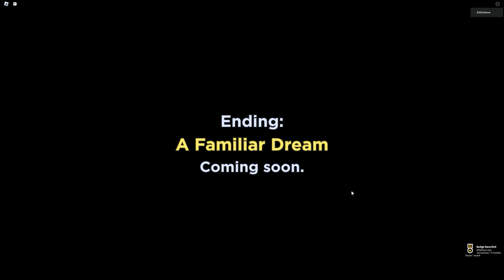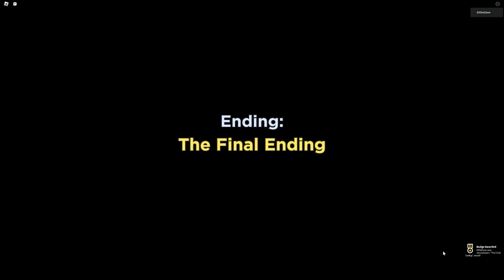Buy Food To Feed Your Cat 2 new endings Roblox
This is how to get 2 New Endings in Buy Food To Feed Your Cat, A Familiar Dream and The Final Ending.

Timestamps -

00:00 A Familiar Dream Ending
02:43 The Final Ending

Translated titles:
Compra comida para alimentar a tu gato 2 nuevos finales

Kaufen Sie Food To Feed Your Cat 2 neue Enden

Achetez de la nourriture pour nourrir votre chat 2 nouvelles fins

Compre comida para alimentar seu gato 2 novos finais

अपनी बिल्ली को खिलाने के लिए भोजन खरीद

买食物来喂你的猫 2 个新结局

Beli Makanan Untuk Memberi Makan Kucing Anda 2 akhiran baru

Acquista Food To Feed Your Cat 2 nuovi finali

猫に与えるための食べ物を購入する 2 つの新しいエンディング

Beli Makanan Untuk Memberi Makan Kucing Anda 2 penghujung baharu